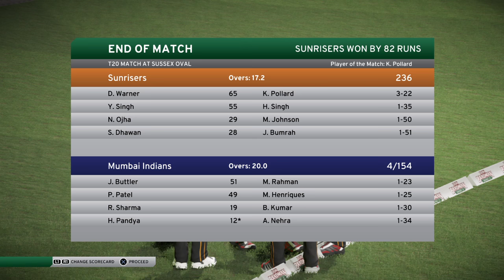IPL 2017... 10th Match... MI vs SRH.. T20 .. Live... Don Bradman Cricket 2017